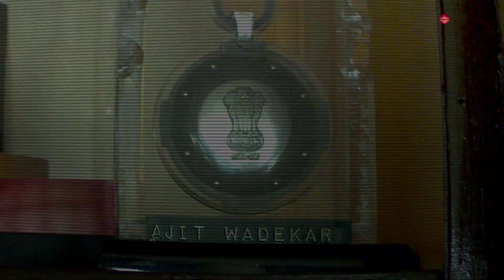Ajit Wadekar recalls his Test debut and a special gift from Sir Garry Sobers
Ajit Wadekar was the captain of India in the early 1970s and led his country to its watershed moment in 1971.

Wadekar made his debut against the West Indies in 1966 in his hometown - Mumbai. He was a left handed batsman who batted in the top order. He didn't do too well on his Test debut, but has very special memories attached to the game. Prior to the game, he received a very special gift from Sir Garry Sobers - who was playing for the opposition. It was a very special and memorable moment for Wadekar - who was then a young man and was taking his initial steps in international cricket. Sobers is a legend and remains an idol to many cricketers.